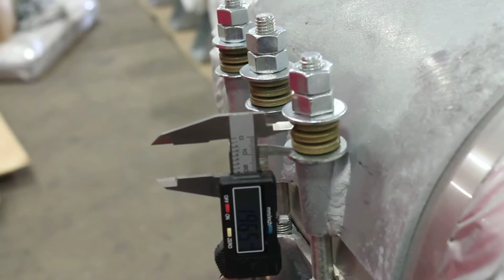Sheet Metal Overlap Demo